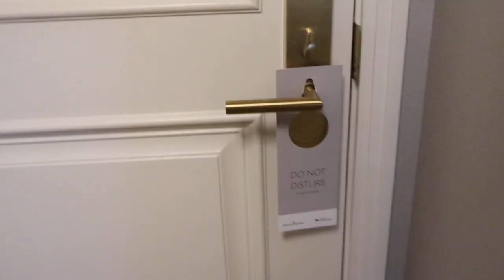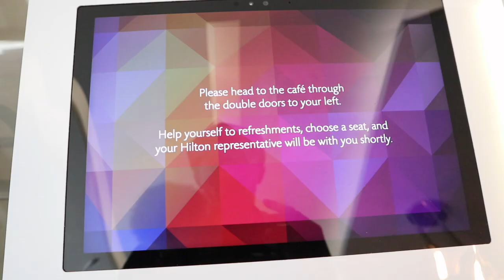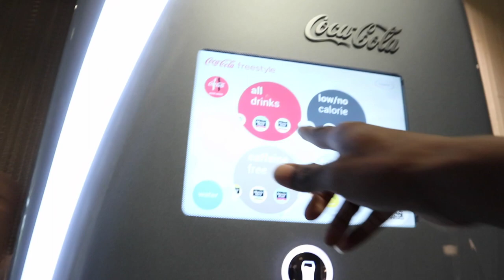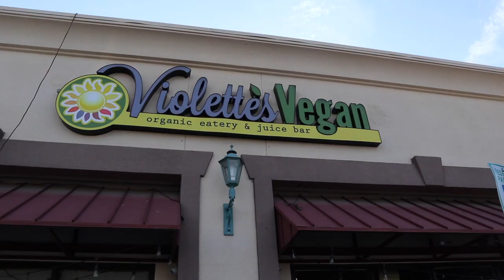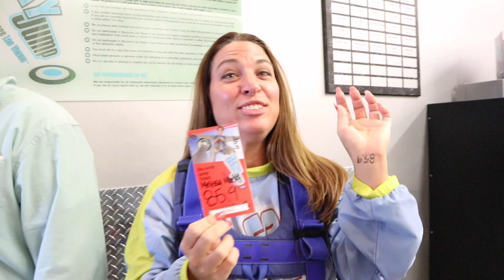VLOG 144. She jumped 855ft for her birthday